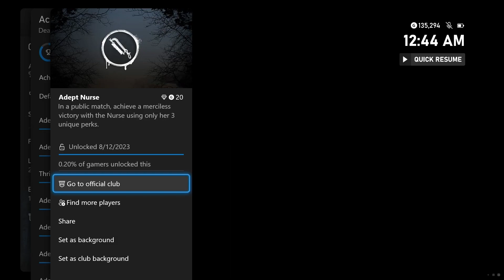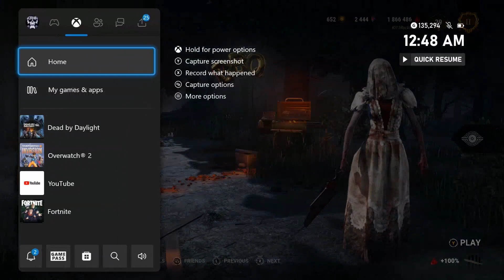Dead By Daylight: Nurse Adept Challenge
xxxxxxxxxxxxxxxxxxxxxxxxxxxxxxxxxxxxxx